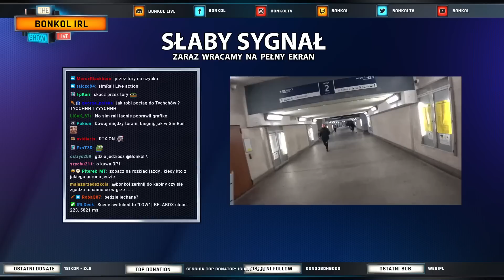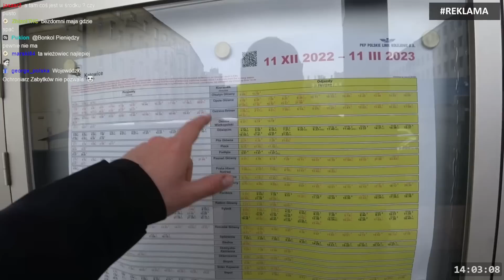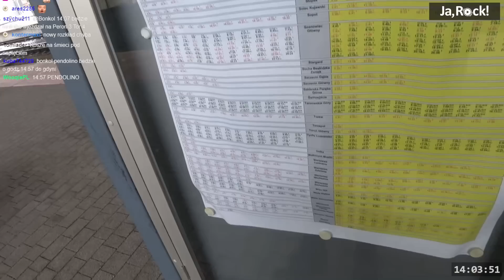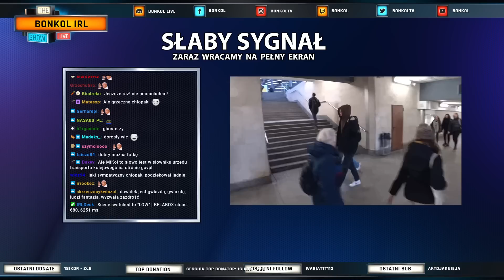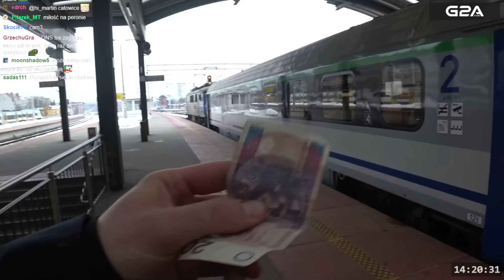Obserwuję pociągi na dworcu w Katowicach - IRL 23.01